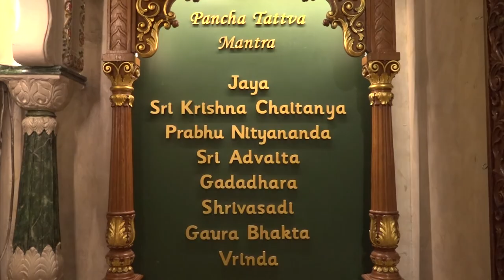film1最终版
" Garden of Eden " is a documentary about Eden's unique and rich life experience. Furthermore, work after joining the Hindu religion. He graduated with an undergraduate degree in Economics from UCL and took a job in investment banking for three years right after graduation. According to him, he had a great track record and earned a good annual salary during his time there. We first met each other in front of the main entrance of UCL when he tried to offer me a book about Krishna. His angelical and sunny smile impressed me, which was no less impressive than a Van Gogh self-portrait!